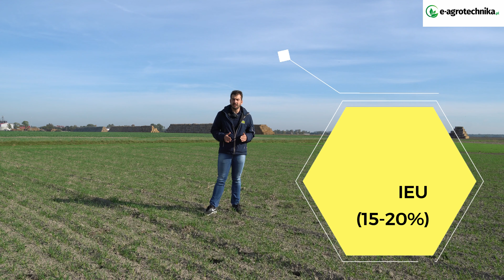Pszenica ozima - opóźnione siewy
W ostatnich latach rolnicy coraz częściej decydują się na późne siewy pszenicy ozimej – nawet w listopadzie. Wpływa na to słoneczna i ciepła jesień, jak również mokry wrzesień. Warunki pogodowe mają więc istotny wpływ na jesienne zasiewy zbóż. Na co warto zwrócić uwagę podpowiada Tomasz Szymański z firmy Saaten-Union Polska.

Zdjęcia: AdobeStock.